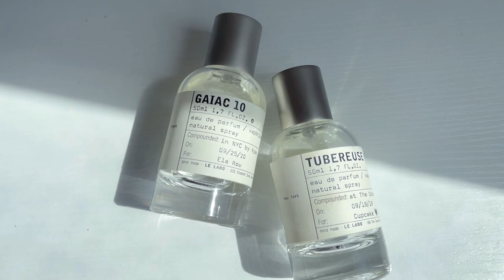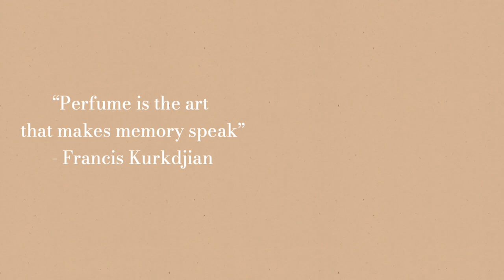My Favorite Perfumes | Byredo | Le Labo | Diptyque | Signature Scent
Hello Friends!
I'm back with another video, and this time I'm sharing my current favorite scents! I love perfumes because they can act as a personal signature that leave a lasting impression, and can also transport you back in time to a beloved memory. Please note that these scents are from my collection which have been growing throughout the span of a long time, so they were thoughtful splurges 😉
I'd love to hear what your favorite fragrances are, please share!
As always, thank you for visiting and I hope to see you again next time!